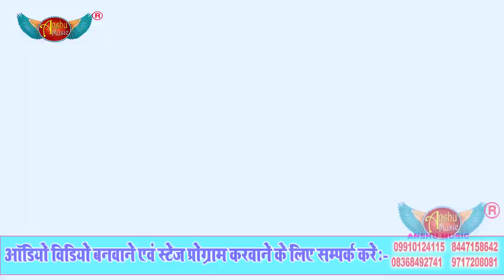आर्केस्ट्रा विडियो सांग_हमर चिकन चाकन गाल ई छोड़ा उ छोड़ा_Usha Rani_E Chora U chora_Bhojpuri_Video2020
# Album/Song : हमर चिकन चाकन गाल ई छोड़ा उ छोड़ा

# Singer : Usha Rani

# Director : Pawan Pall (Shani Jha Delhi , 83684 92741)

Anshu Music Office No - , 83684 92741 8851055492
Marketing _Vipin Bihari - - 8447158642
# Label/Music Company : Anshu Music/
# Publisher : Anshu Music
# Released Year : 2019
# All Copyrights Reserved to Anshu Music

Haye Re Patarki Bhojpuri Song | Hai Re Patarki | Haye Re Sawarki | Haye Re Motaki